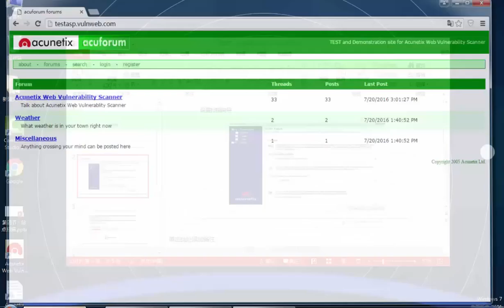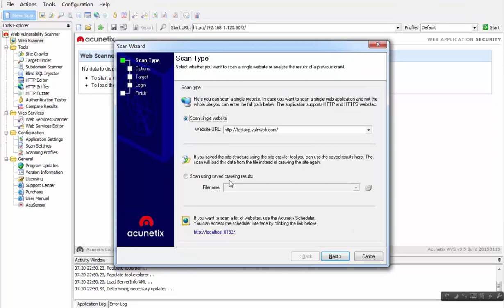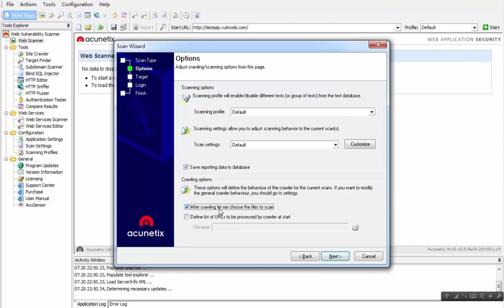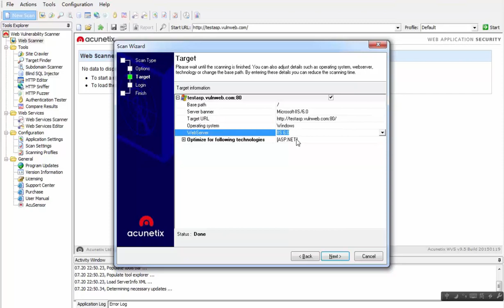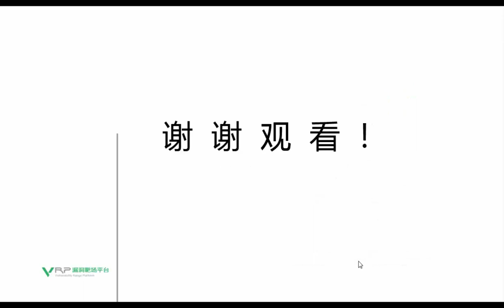网络安全 AWVS4 站点扫描